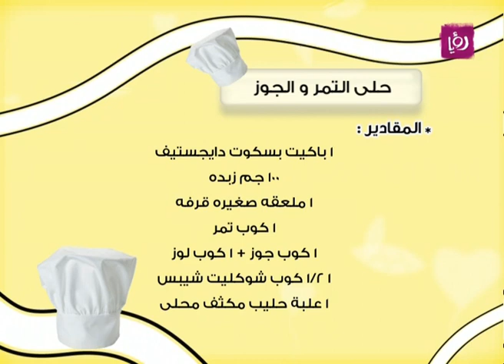غادة التلي - حلى التمر و الجوز | Roya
غادة التلي حضرت خلال مطبخ دنيا يا دنيا  حلى التمر و الجوز